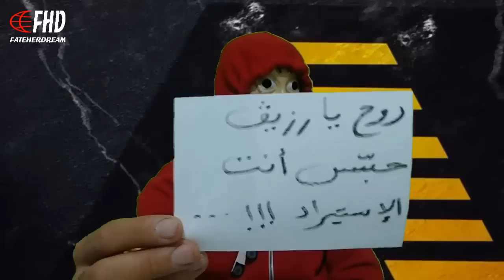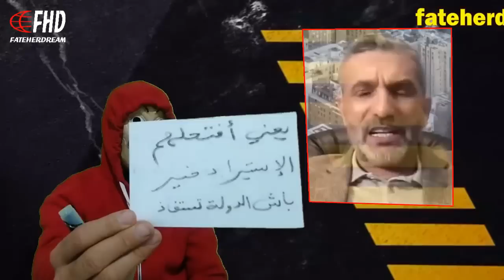بن سديرة يعلّق على قضية قيام الدّرك الوطني بالقبض على جماعة هرّبت 29 ألف هاتف نقال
الإعلامي الجزائري بن سديرة السعيد يعلّق على قضية قيام الدّرك الوطني بالقبض على مهرّبين بالدّار البيضاء وبحوزتهم 29 ألف هاتف نقال وكاميرات وأجهزة بلاي ستايشن